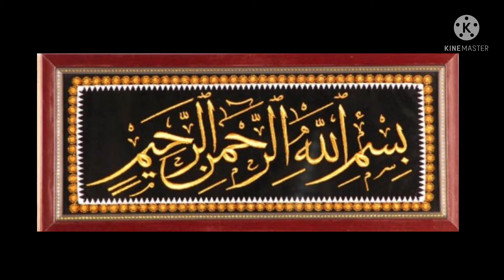Perfect Recipe for Tea Time Pizza Pinwheel |Pizza Roll | Party Snack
It is just pizza in pinwheel form. The taste is just fantastic..Made it few days back and it is totally rocking recipe.  I just used some basic topping which i had on hand. You can use any toppings as you like..

Pizza Dough
Warm water-1cup
Sugar-1tbsp
Dry yeast1 tbsp
 Oil -1tbsp
All-purpose flour-2-1/2cups

Meat Keema
Keema 100 g
Red chilli powder-1tsp
Turmeric (Haldi)-1tsp
Ginger garlic paste -1 tsp
Piri piri seasoning or any seasoning -1 tsp
Salt

Assembling
Pizza Sauce  or Ketchup -  2 tbsp
Mayonnaise 1-Tsp
Capsicum / Bell Peppers as needed finely chopped
Corn
Olives
Mozarella Cheese Grated as needed
Mixed herbs / Italian Seasoning as needed
Salt to taste
Red Chilli Flakes to taste

MUST TRY THIS YUMMY RECIPE ENJOY WITH FAMILY AN FRIENDS :)